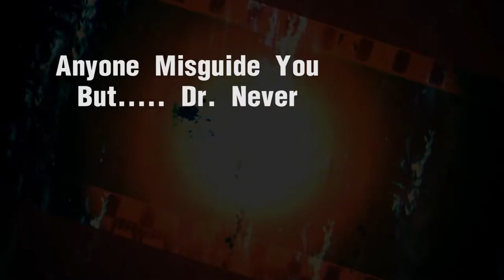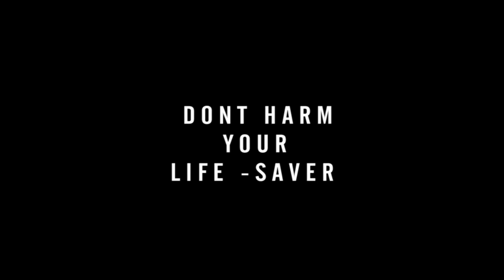डॉक्टरों का सन्मान आरोग्य जाग्रति के लिए अभिमान